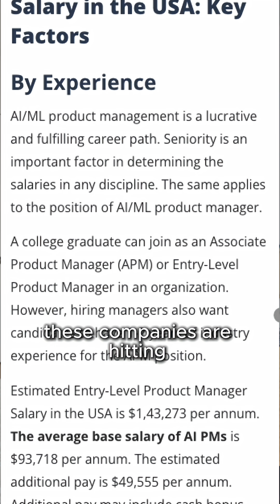These are the 300k a year AI jobs that no ones talking about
Follow for more Tech and AI